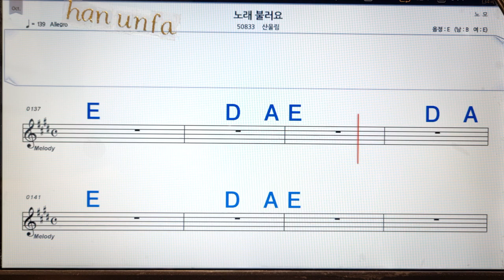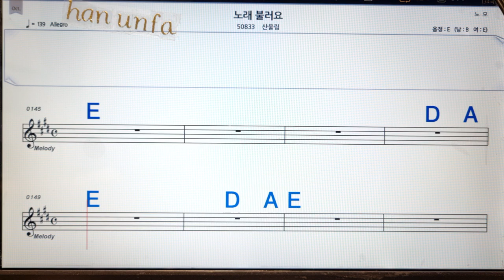노래 불러요/산울림💋노래방, 통기타 , 코드 큰악보, 가라오케, 반주💖Karaoke, Sheet Music, Chord, MR